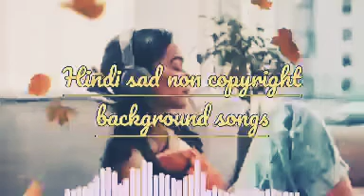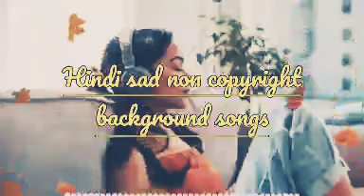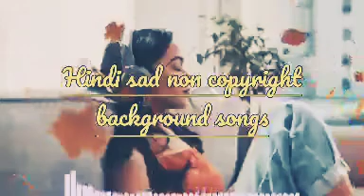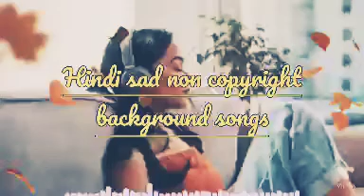No copyright Hindi sad background songs